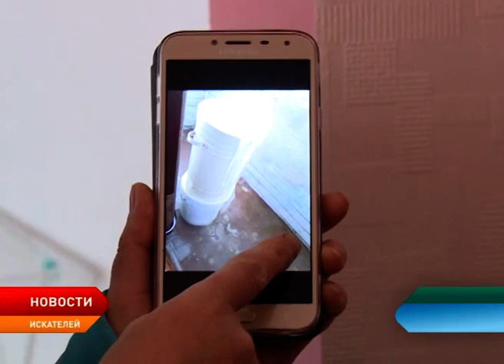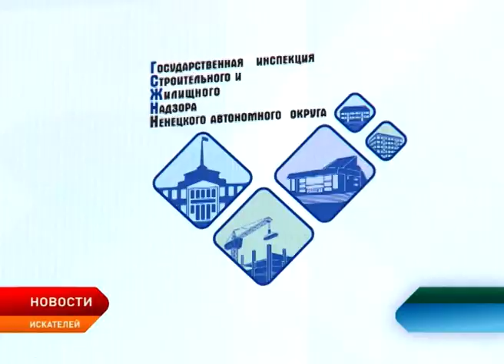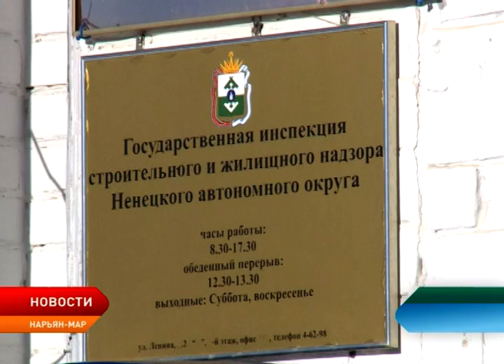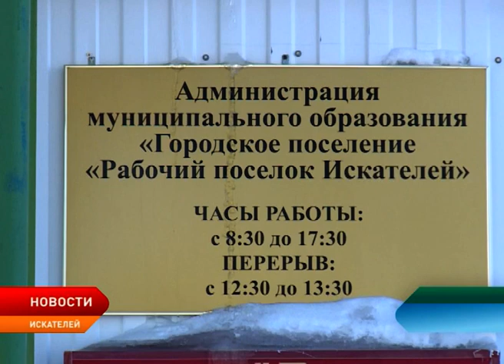Жильцы дома в посёлке Искателей требуют провести срочный капитальный ремонт крыши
В одном из домов, расположенных в посёлке Искателей, требуется ремонт крыши и утепление чердачных перекрытий. В соответствии с графиком региональной программы капремонта эти работы начнутся не раньше, чем через 19 лет. Но так долго жильцы дома, возраст которого составляет, по официальным данным 17 лет, больше ждать не могут.